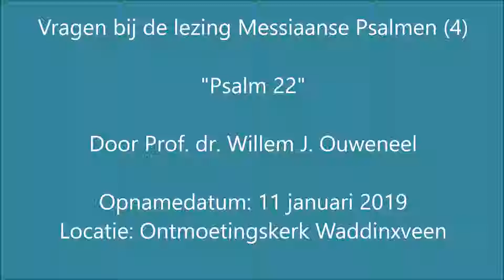Vragen bij de lezing in de serie over de Messiaanse Psalmen (4) door Prof. Dr. Willem J. Ouweneel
Vragen bij de lezing gehouden op 11 januari 2018 in de serie over de Messiaanse Psalmen (4) onderwerp "Psalm 22" door  Prof. Dr. Willem J. Ouweneel in de Ontmoetingskerk in Waddinxveen